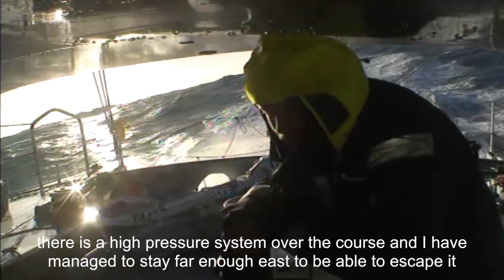Alex Thomson at 25 knots onboard HUGO BOSS